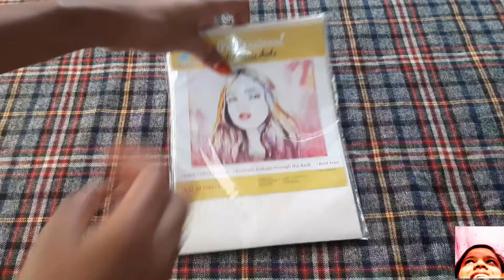Easy canvas painting for beginners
Hi.. today i gonna show you some basic canvas painting its very simple acrylic painting in natural art
let's we start...go to video